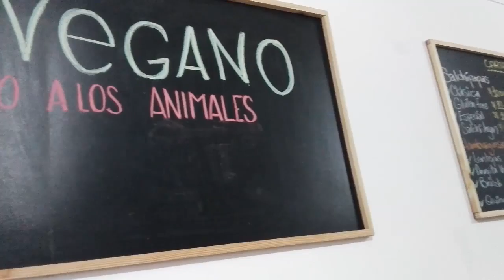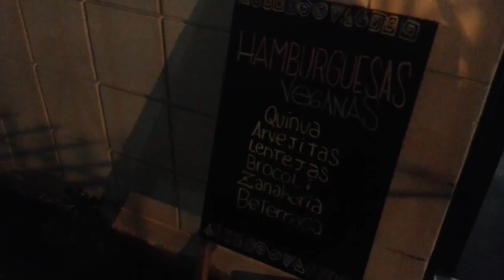Vlog 10┋◕ ‿‿ ◕ Probando hamburguesas Veganas ◕ ‿‿ ◕┋(07/05/2016)